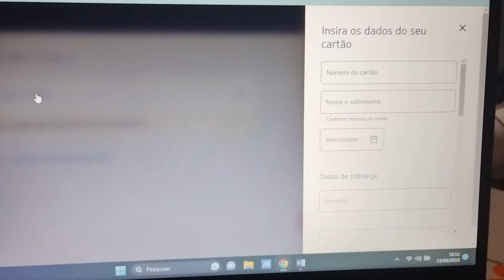Como comprar BAGAGEM despachada ADICIONAL ? QUANTO CUSTA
Nesse vídeo eu ensino como comprar bagagem despachada da Latam, mostrando o passo a passo pra facilitar sua compra de bagagem adicional!